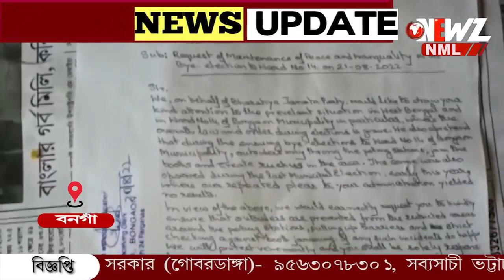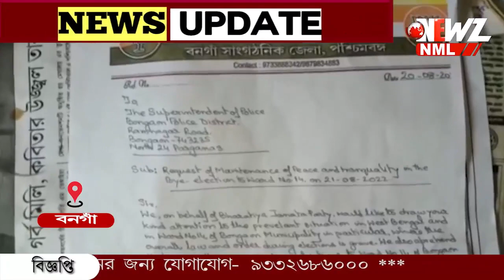বনগাঁ উপনির্বাচনে সন্ত্রাসের আশঙ্কায় পুলিশ সুপারের কাছে স্মারকলিপি বিজেপির।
বনগাঁ উপনির্বাচনে সন্ত্রাসের আশঙ্কায় জেলা পুলিশ সুপারের কাছে স্মারকলিপি বিজেপির। সাধারণের স্বতঃস্ফূর্ততা দেখে ভয় পেয়েছে বিজেপি, তাই এসব করছে পাল্টা দাবি তৃণমূলের।